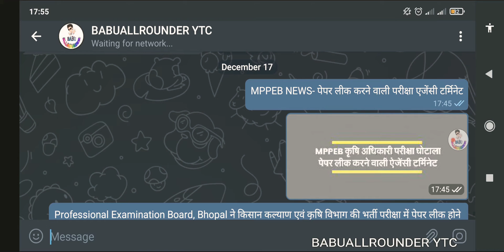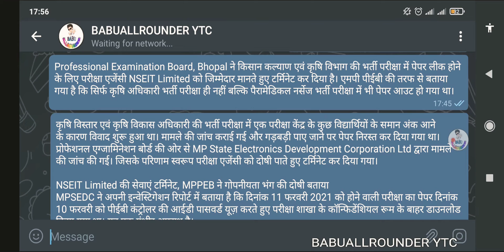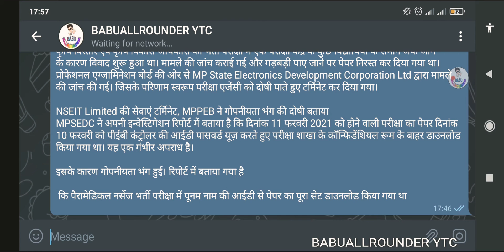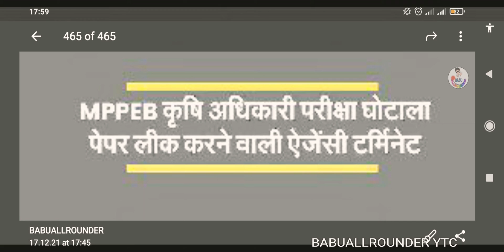MPPEB II PAPER LEAK IIपरीक्षा एजेंसी को दोषी पाते हुए टर्मिनेट कर दिया गया ll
कृषि विस्तार एवं कृषि विकास अधिकारी की भर्ती परीक्षा में एक परीक्षा केंद्र के कुछ विद्यार्थियों के समान अंक आने के कारण विवाद शुरू हुआ था। मामले की जांच कराई गई और गड़बड़ी पाए जाने पर पेपर निरस्त कर दिया गया था। प्रोफेशनल एग्जामिनेशन बोर्ड की ओर से MP State Electronics Development Corporation Ltd द्वारा मामले की जांच की गई। जिसके परिणाम स्वरूप परीक्षा एजेंसी को दोषी पाते हुए टर्मिनेट कर दिया गया।

NSEIT Limited की सेवाएं टर्मिनेट, MPPEB ने गोपनीयता भंग की दोषी बताया

MPSEDC ने अपनी इन्वेस्टिगेशन रिपोर्ट में बताया है कि दिनांक 11 फरवरी 2021 को होने वाली परीक्षा का पेपर दिनांक 10 फरवरी को पीईबी कंट्रोलर की आईडी पासवर्ड यूज़ करते हुए परीक्षा शाखा के कॉन्फिडेंशियल रूम के बाहर डाउनलोड किया गया था। यह एक गंभीर अपराध है। इसके कारण गोपनीयता भंग हुई। रिपोर्ट में बताया गया है कि पैरामेडिकल नर्सेज भर्ती परीक्षा में पूनम नाम की आईडी से पेपर का पूरा सेट डाउनलोड किया गया था